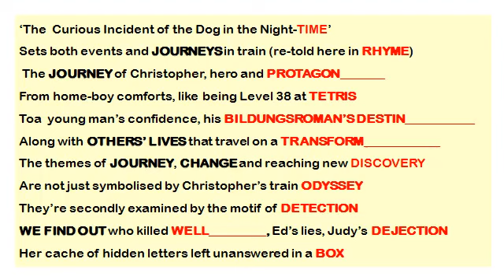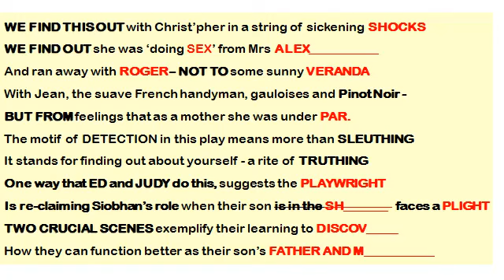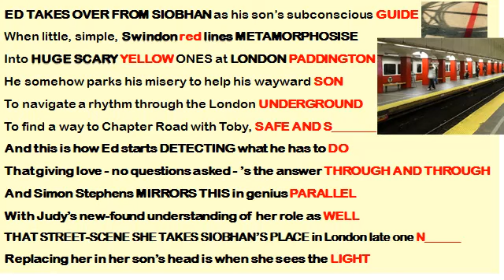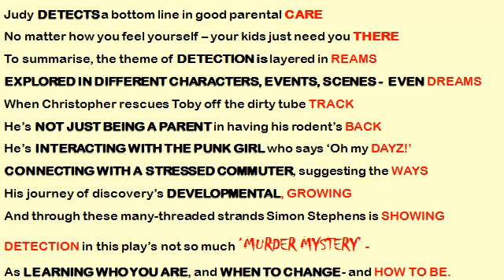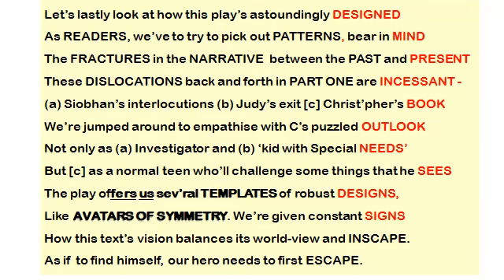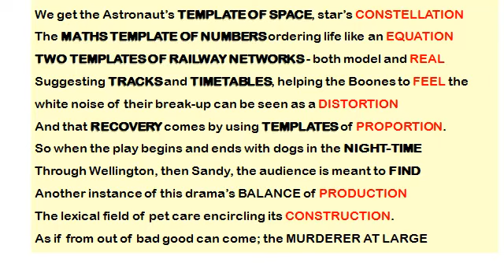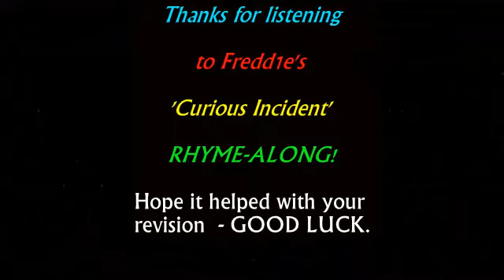Fredd1e's Revision Rhyme-Along 'The Curious Incident of the Dog in the Night Time'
Poetic Commentary and Analysis of Simon Stephens' dramatisation of Mark Haddon's novel.